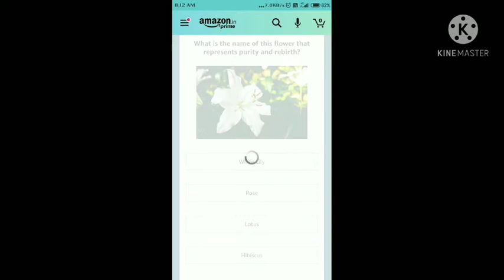Amazon Oculus VR Gaming System Quiz Answer Today | 7 February 2021 | Quiz Time Win | Amazon quiz Ans